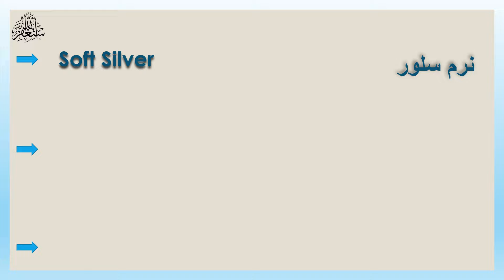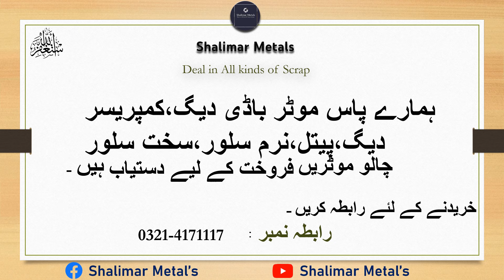Today Update Rates||Metal Scrap Rate||Shalimar Metal's Scrap